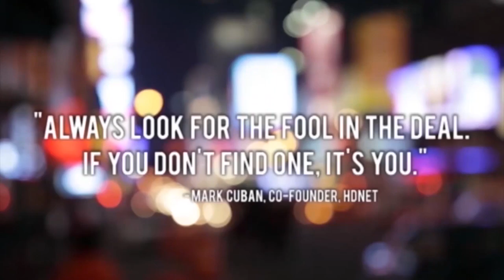LAUNCH Incubator 2: Jared Fliesler (Matrix, prev. Square) on 3 important steps towards growth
At the LAUNCH Incubator 2, Jared Fleisler of Matrix Partners (previously Square, Slide) takes us through 3 important steps toward growth. First, how do you BUILD your product? Begin by identifying focus, market size, status quo, experience, and timing. Second, make sure you understand MESSAGING versus marketing. Craft your message - and test it! Gain your customers trust. And third, know your MARKET. And much more! Do NOT miss this jam-packed, inspiring, and highly tactical talk from one of the industry's greatest growth gurus.

With Citrix GoToMeeting, "Meeting is Believing." Sign up for a free 30 day trial. Visit GoToMeeting.com and click the "TRY IT FREE" button.

Show notes powered by The Podcast Wire.